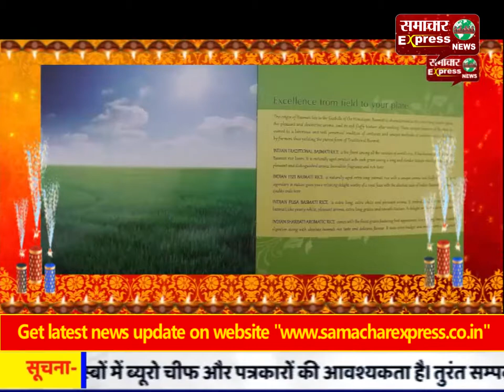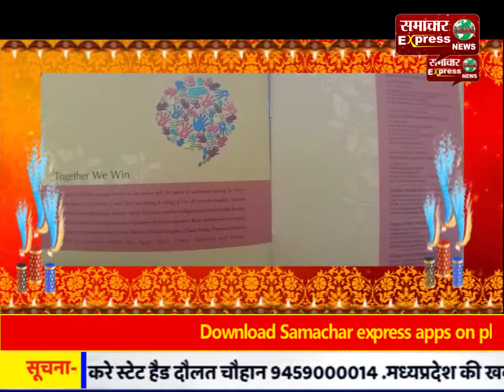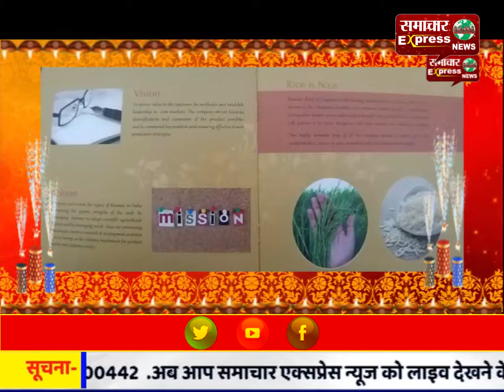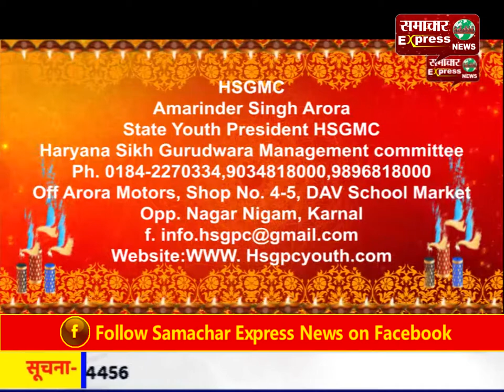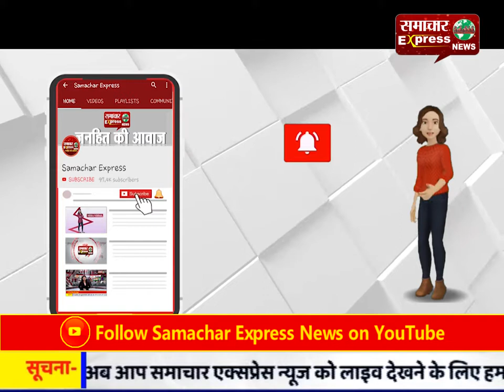पहले तोड़े हाथ-पैर फिर सीने में दागी 4 गोलियां